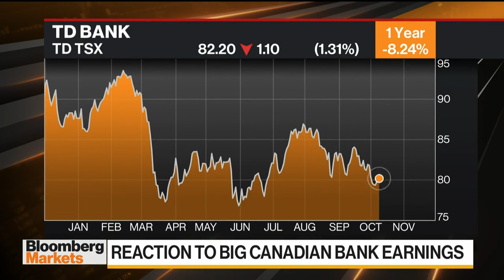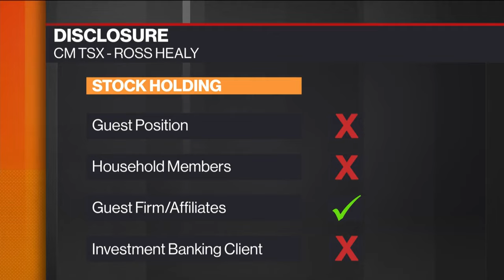You can bet on a bounceback from the Canadian banks next year: veteran money manager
Ross Healy, chairman of the Strategic Analysis Corporation and portfolio manager at MacNicol & Associates Asset Management, joins BNN Bloomberg to review Canadian bank earnings. He also talks about what banks he prefers in the current environment.